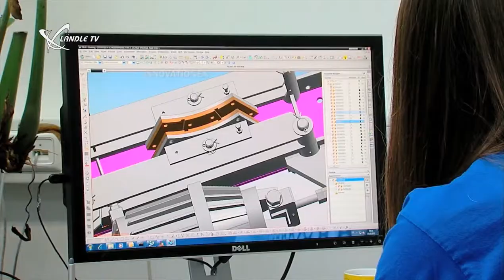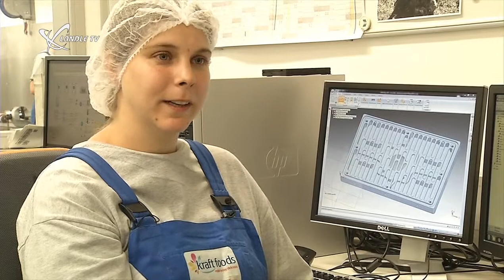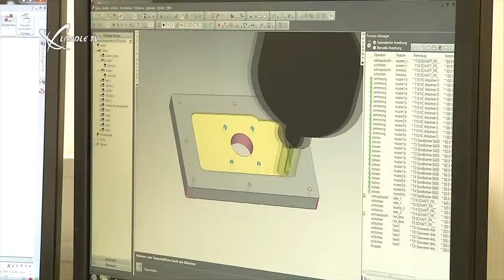Blickpunkt Industrie: Mondelez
In der aktuellen Ausgabe der Sendereihe Blickpunkt Industrie öffnete Mondelez in Bludenz seine Türen für Ländle TV.